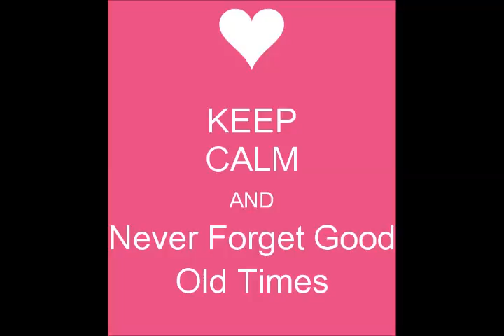X Pander My Generation Club Mix